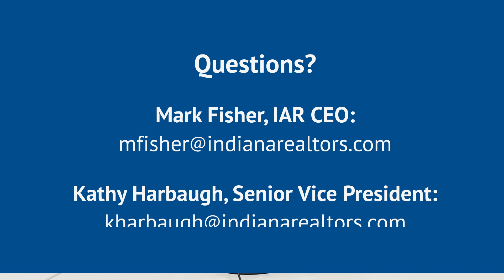IAR Volunteer Interest Profile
Allow us to introduce the Volunteer Interest Profile.

It’s a simple web form to help us get to know you better. We will use this information to find potential committee and workgroup members, and to know who to consult when issues and opportunities arise.

This form is not an application; it is a way to build our bench. We may be in touch soon, but more than likely it will be later in the coming year when we start to see the impact of term limits and the unveiling of new programs.